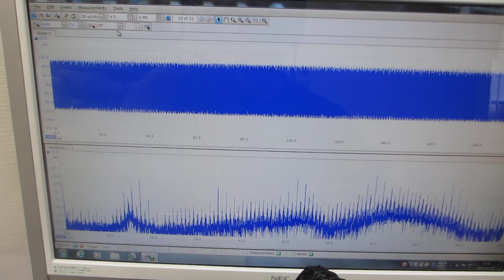ステンレス容器とメガヘルツの超音波発振制御による表面残留応力の緩和・均一化処理（超音波システム研究所）